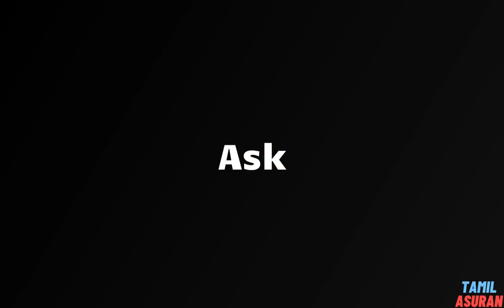150+ Synonyms for Create WORD | Create - Related,Similar,Another,Example Words